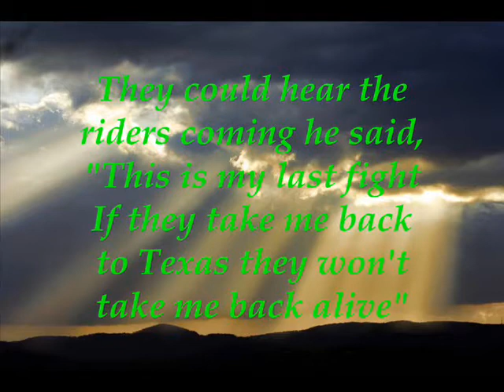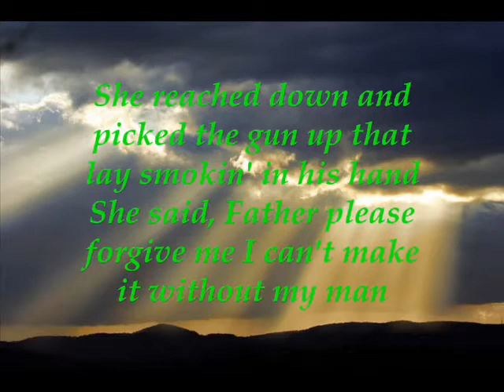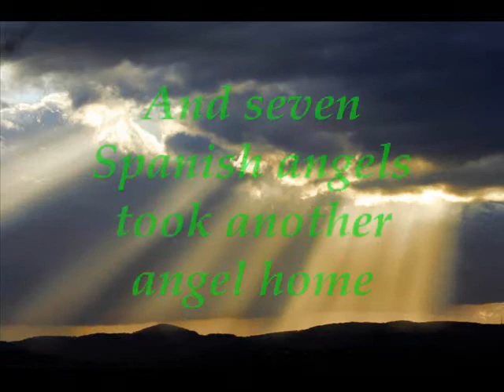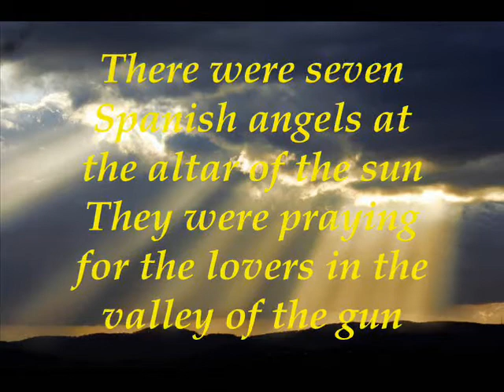Darrell Collins - Seven Spanish Angels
Darrell Collins - Seven Spanish Angels.  Recorded live at the barn on the Collins farm in Estelline Texas.  Best watched in FULL screen.